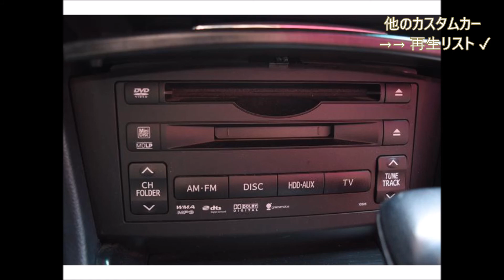200系 クラウンアスリート AIMGAINエアロ WORK19インチAW 本革シート サンルーフ ローダウン TOYOTA 20クラウン ３．５アスリート カスタム例1台